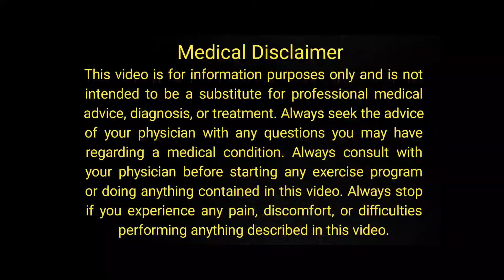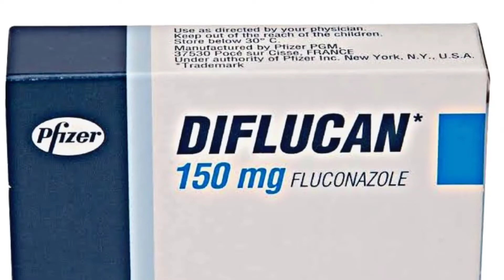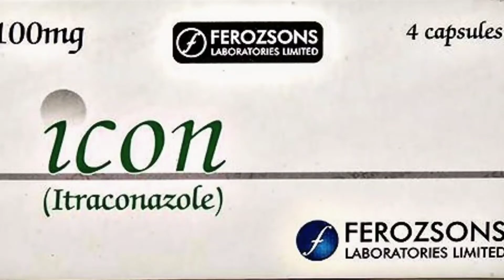Vaginal Yeast Infection | Vaginal Fungal Infection | Urdu/Hindi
Today's video is about  Vaginal Yeast Infection | Vaginal Fungal Infection | Urdu/Hindi

                                                        OR